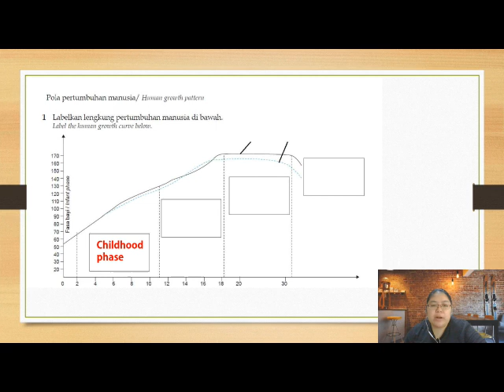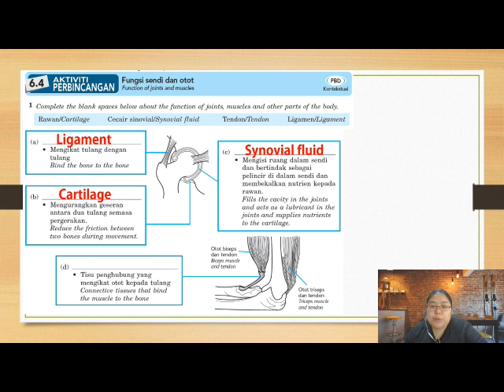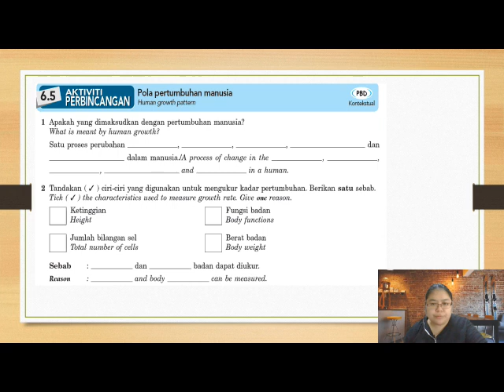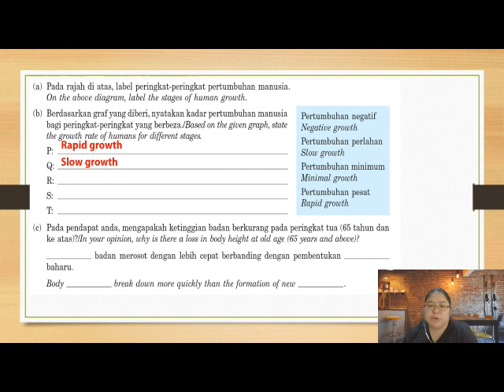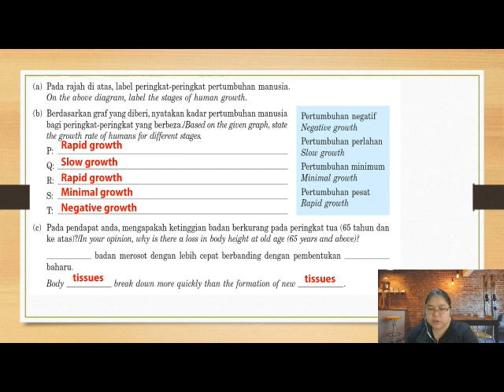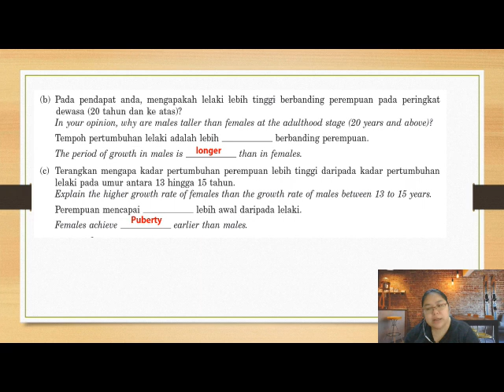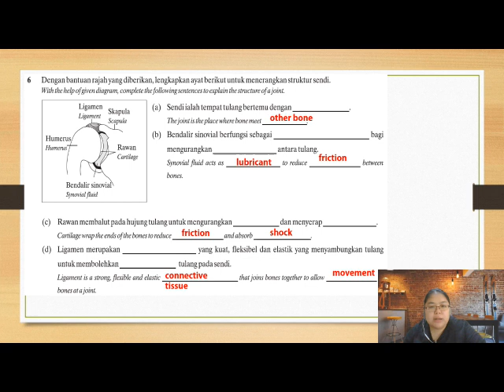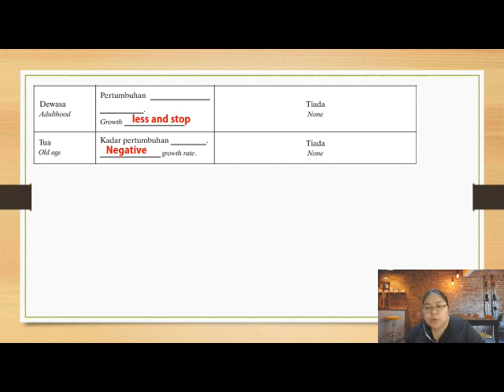Science Form 4 KSSM Chapter 6 Practice 2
This is the discussion of Practice 2 Form 4 (KSSM) Chapter 6 (Support, Movement & Growth).  You can get the explanation and correct answer by   referring this  video clip. Hope this VIDEO CLIP can help you to learn more about Science FORM 4 KSSM. Thanks.